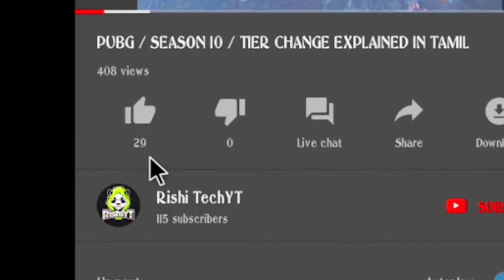QUICK VIEW SEASON11 | PUBGMOBILE | WHAT YOU WILL GET IN S11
Video credit priyank1798 gaming community